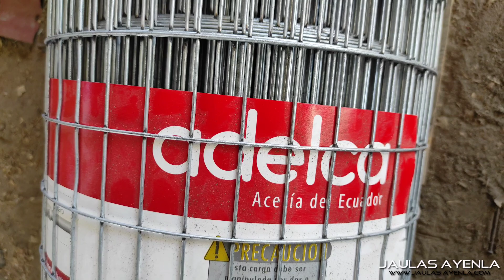Mallas Originales vs Malla China